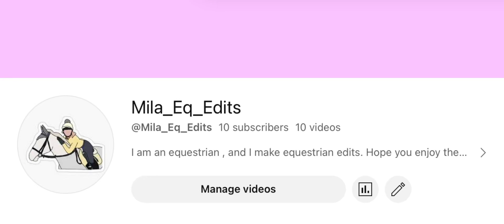Please sub to her and see what edits she comes up with next! ❤️🫶🏼